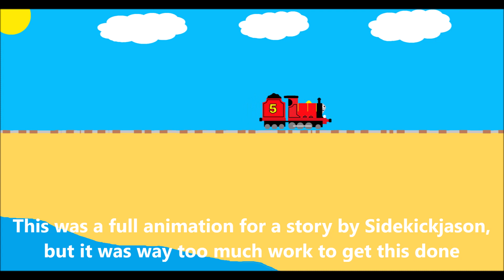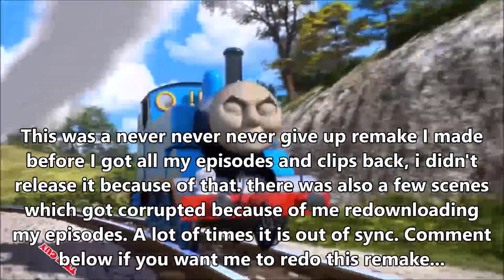Cancelled TTTE Guy Vids 2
R.I.P TTTE Guy's vids that got cancelled